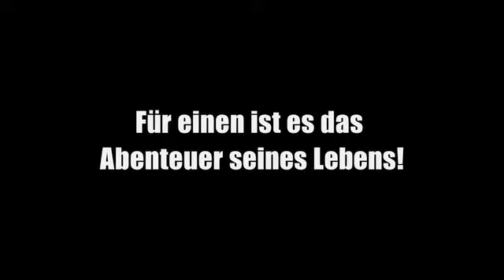Die Ludolfs - der Film Trailer (2009)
Die Ludolfs - der Film, ab 9. April 2009
Mit: Peter Ludolf, Manfred Ludolf, Uwe Ludolf..